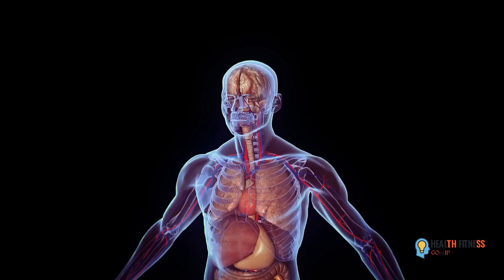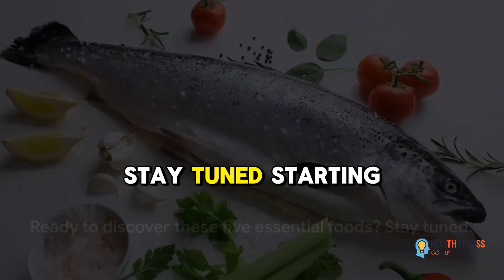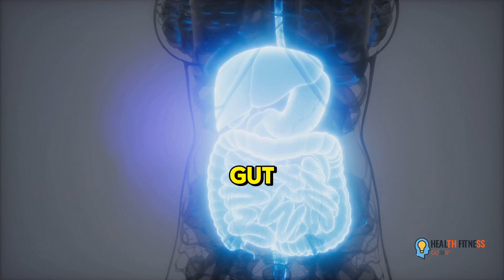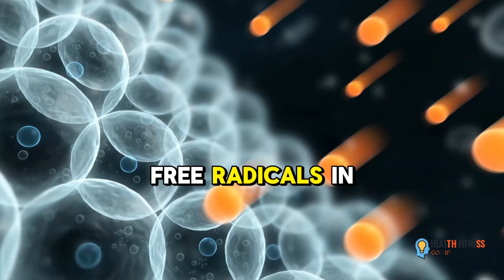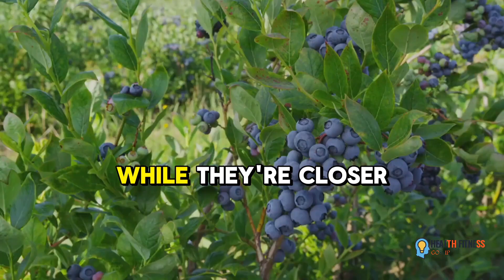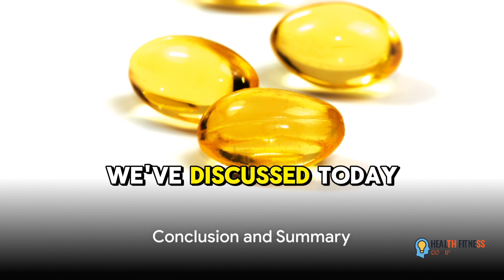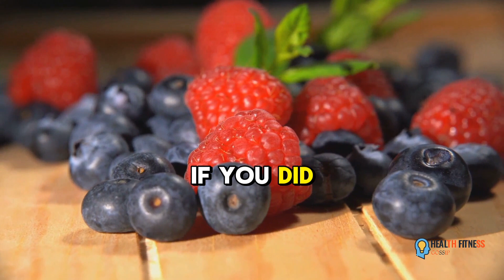Autoimmune Superfoods: Top 5 for Optimal Health!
In this eye-opening video, we delve into the world of autoimmune diseases and discover the top 5 foods that can aid in combating them. If you're passionate about health or dealing with an autoimmune condition, this video is a must-watch for you!

Learn about the best foods to include in your diet that can help manage autoimmune diseases effectively. From immune-boosting superfoods to anti-inflammatory ingredients, we've got you covered with comprehensive information and insights.

Don't miss out on this valuable resource that can potentially transform your approach to managing autoimmune conditions. Time to take charge of your well-being!

OUTLINE:

00:00:00 Understanding Autoimmune Diseases
00:00:43 Engaging with Our Community
00:01:13 Introduction to Autoimmune Diseases and Diet
00:01:41 First Food – Omega-3 Fatty Acids
00:02:33 Second Food – Fiber
00:03:27 Third and Fourth Foods – Vitamin D and Antioxidants
00:04:49 Fifth Food – Probiotics and Summary
00:05:45 Conclusion and Summary
00:06:15 Call to Action